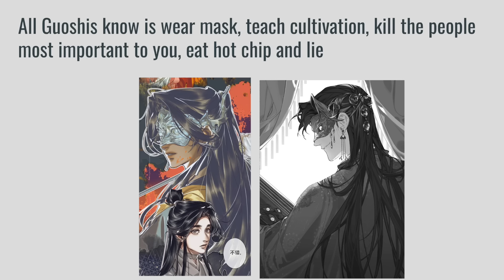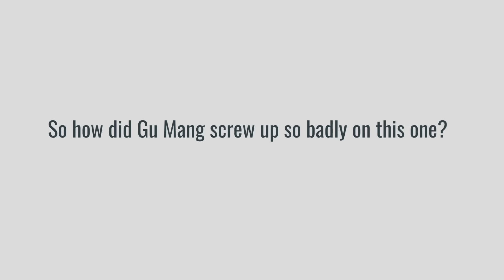These Danmei Gays Will Break Your Heart - Yuwu 2 Review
🦋Purchase Yuwu Vol. 1
🦋Purchase Yuwu Vol. 2

Today Stitch reviewed "Yuwu: Remnants of Filth" Volume 2 by Meatbun (Same author as 2ha The Husky and His White Cat Shizun) which is a danmei set in the same universe as 2ha! The main characters Gu Mang and Mo Xi have an ... interesting relationship and the story has only unfolded MORE AND MORE ANGST!

❤️ Stitch: @onestitchfromhell on IG